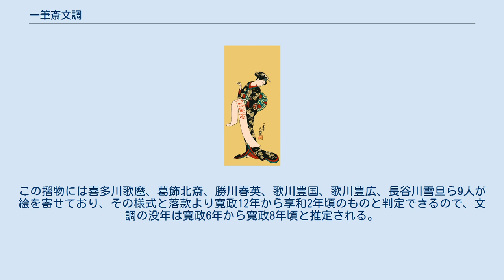一筆斎文調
一筆斎 文調（いっぴつさい ぶんちょう、生没年不詳）とは、江戸時代の浮世絵師。
 狩野派の石川幸元の門人とされる。
姓は守氏。
家系、俗称については未詳。
筆耕などを生業とする人物であったかもしれない。
宝暦10年（1760年）頃から黒本や読本の挿絵を手掛け、次いで勝川春章と共に似顔絵様式を敷衍し、形式化したこれまでの役者絵に新風を巻き起こし、明和中後期から安永初期の役者絵をリード、錦絵はこの時期に集中している。
役柄の本質を役者の僅かな表情や挙措に読み取り表現する描写力は他の絵師に勝り、個性的な文調独特の世界を創造している。
浮世絵全体の作品量は少なく、肉筆浮世絵に関してはさらに少ない。
 明和期になると遊女ばかりでなく、市井の評判娘が浮世絵によく描かれるようになった。
文調は美人画にも優れており、なかでも谷中の笠森稲荷の参道にあった水茶屋の鍵屋のお仙（笠森お仙）という娘は、文調や鈴木春信によって多く描かれ、明和5年（1768年）には江戸中の評判となり、戯作や芝居、童謡にも歌われたほどであった。
「かぎやおせん」は重要美術品になっている。
美人画は春信や礒田湖龍斎、勝川春章らと合作もしている。
さらに明和7年（1770年）に春章と合作した役者色摺絵本『絵本舞台扇』（大英博物館、早稲田大学演劇博物館所蔵）は良く知られており、この『絵本舞台扇』全106図のうち、文調が57図、春章が49図を描いた。
安永7年（1778年）版の黄表紙『三歳繰（みとせぐり）数珠暫』（肝釈坊作）では礒田湖龍斎と合作しているため、その交友関係、作画傾向などは知られるが、鈴木春信と同じ時期に作画にはいっているので協力して錦絵創製発展に尽力したということがわかる。
また肉筆作品も若干残している。
安永2年（1773年）に歌舞伎役者の吾妻富五郎と大谷谷次によって奉納された絵馬「市村座七俳優図」（新宿　十二三熊野神社所蔵）、「人待つ傘図」（浮世絵太田記念美術館所蔵）、「笠森稲荷社頭図」（出光美術館所蔵）などは良く知られている。
前述の「人待つ傘図」は「雪待つ傘図」とも言い、慶子こと初代中村富十郎の俳賛「妹か手に雪待傘の撓みけり」からつけられた画題である。
しかし文調の人気は明和6-7年（1769年-1770年）が最盛期であり、明和8年（1771年）頃より人気はより写実的な春章に移っていった。
文調は安永1年（1772年）を最後に役者絵美人画制作を止めている。
その後の動向は全く不明である。
忌日は6月12日とされる。
門人に岸文笑、柳文朝、玉川舟調、文康がいる。
 島田筑波氏は文調7回忌の摺物に窪俊満の「扨こたみその未亡人の刀自、門葉の文康舟調など聞ゆる人々、追福のいとなみせんとて、楊柳橋辺の万発楼に水無月十二日を卜し、知己の名だたる画家を請し席画を催し云々」とあることから文調の忌辰を6月12日であるとした。
この摺物には喜多川歌麿、葛飾北斎、勝川春英、歌川豊国、歌川豊広、長谷川雪旦ら9人が絵を寄せており、その様式と落款より寛政12年から享和2年頃のものと判定できるので、文調の没年は寛政6年から寛政8年頃と推定される。